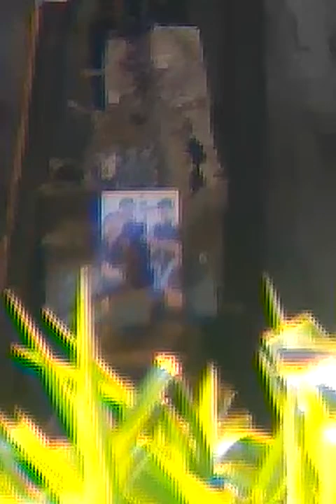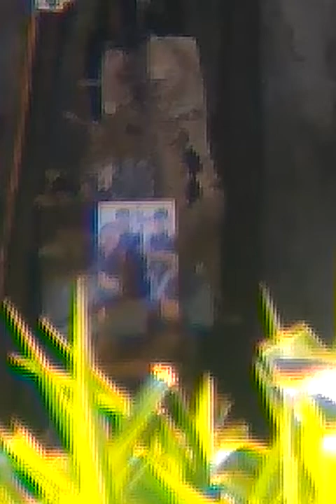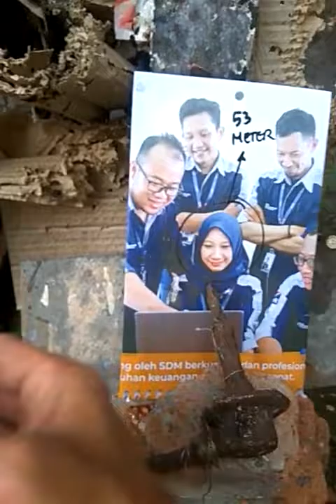53 METER PCP MONEL OD 34 BIG GAME @3000psi Setelah laras dibersihkan dgn chain Lube spray